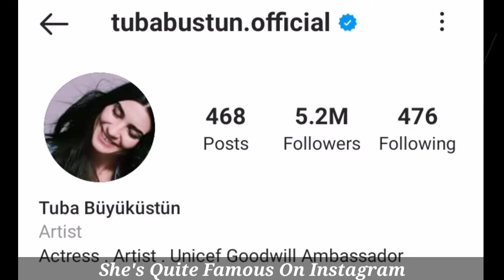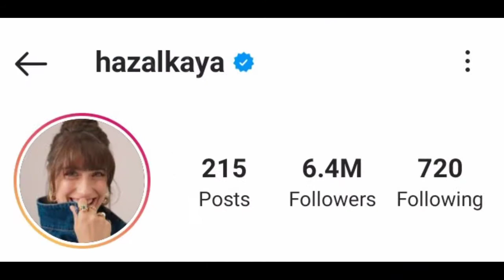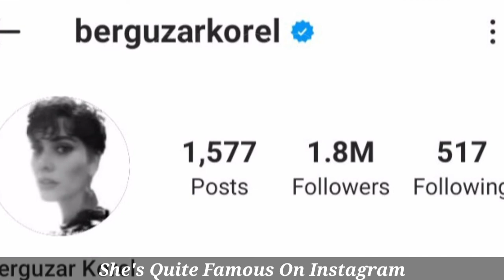Bergüzar Korel vs Tuba Büyüküstün vs Hazal Kaya Comparison, Biography, Relationship, Net Worth,Facts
Bergüzar Gökçe Korel (Turkish pronunciation: [beɾɟyˈzaːɾ koˈɾel]; born 27 August 1982) is a Turkish actress

Tuba Büyüküstün (Turkish pronunciation: [tuːˈbaː byjykˈystyn]; born 5 July 1982) is a Turkish actress. She is the recipient of several awards.

Leyla Hazal Kaya is a Turkish actress and model. Kaya is best known for playing the role of Feriha Sarrafoglu in the television series Adını Feriha Koydum and Filiz in Bizim Hikaye.